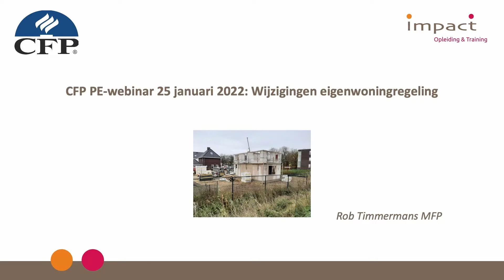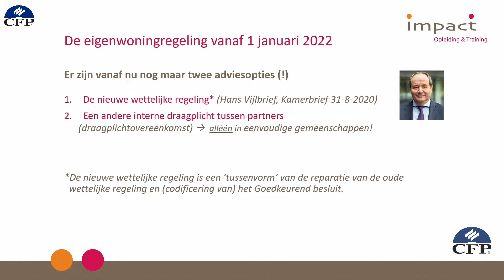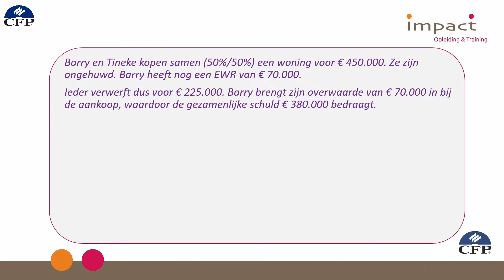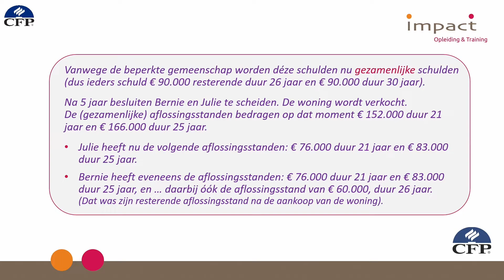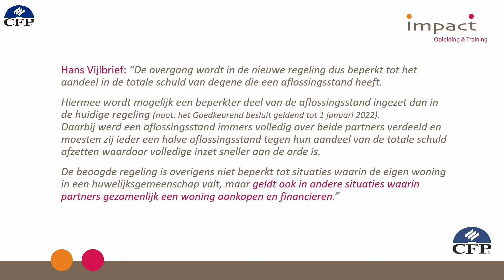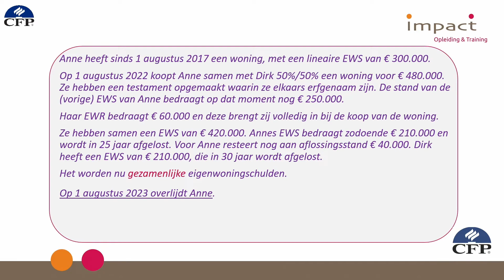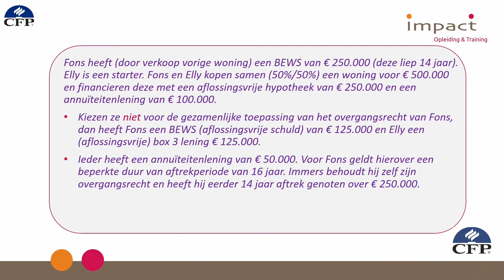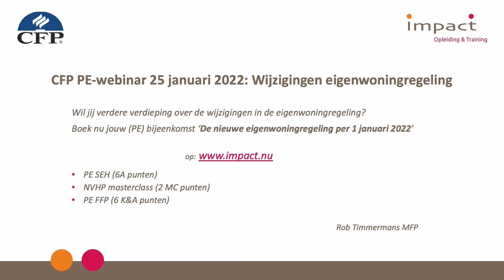PE 2022, CFP PE webinar 25 januari 2022 Wijzigingen eigenwoningregeling door Rob Timmermans